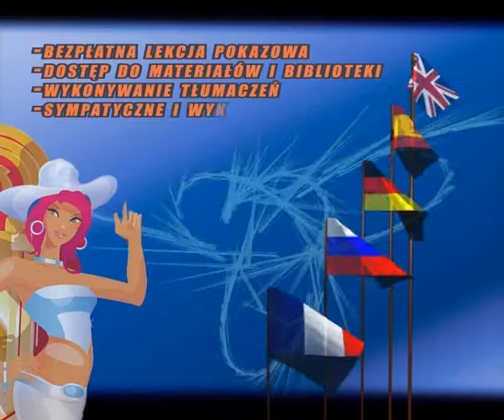Spot SpeakUp School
Reklama strzelińskiej szkoły nauki 5-iu języków obcych.